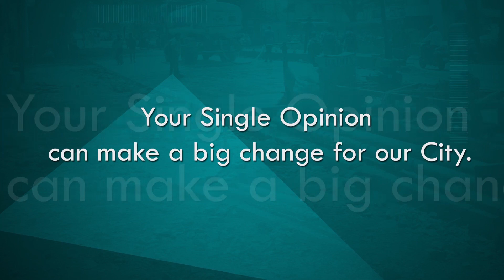Belagavi Citizens speak on YourOpinionOnBelagaviSmartCityWorks 23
Belagavi Citizens speak on YourOpinionOnBelagaviSmartCityWorks (Name of the person)
Belagavi Citizens speak on their Opinion on quality & Corruption in Smart City Works.
 We are trying to reach 1000 Videos to show ground reality to Govt. Officials.
You can whatsapp your opinion Videos to 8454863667 with your Full name.